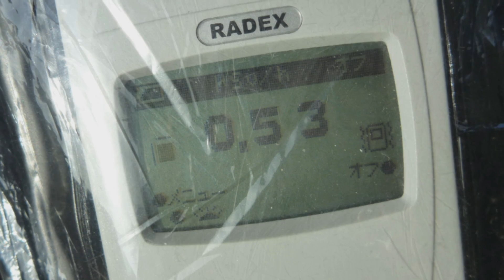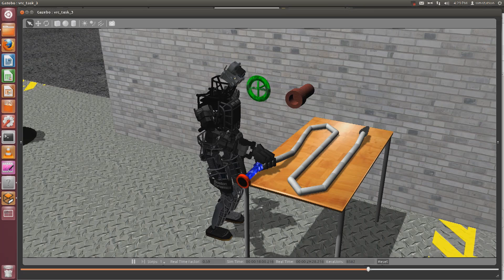Road to the DARPA Robotics Challenge Trials